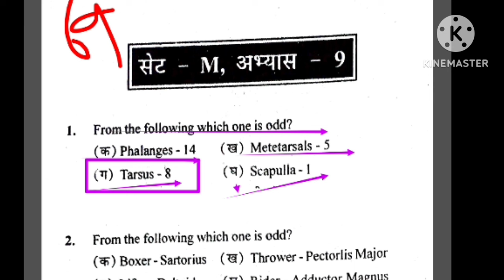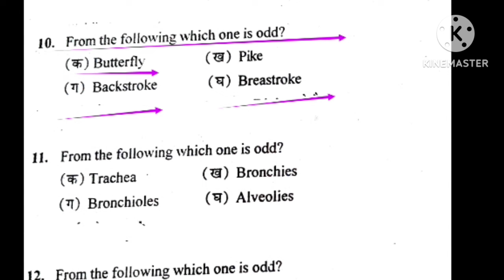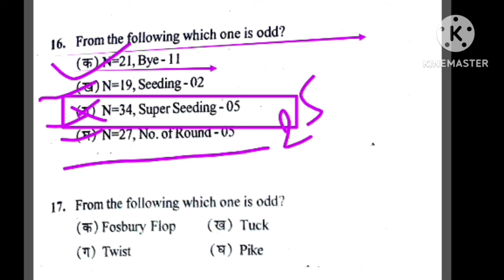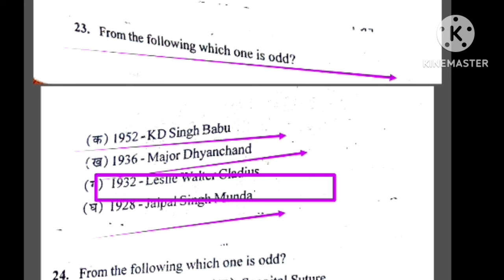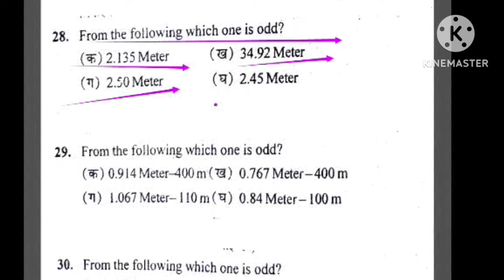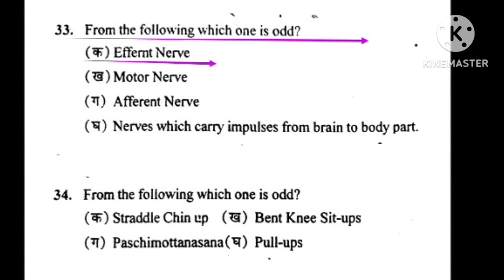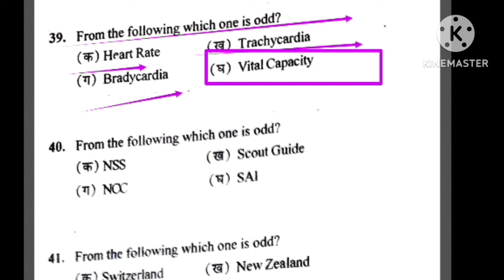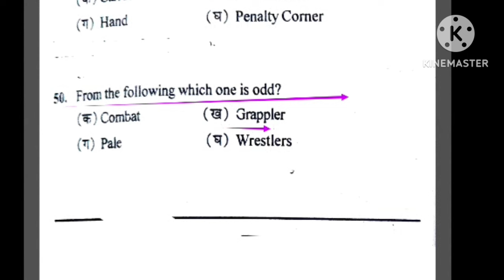Best MCQ practice of Physical Education/BPSC tre 3.0 /UPTGTPGT/UPLTGREAD/UKLT/MPSUPERTET/KVSNVS/NET